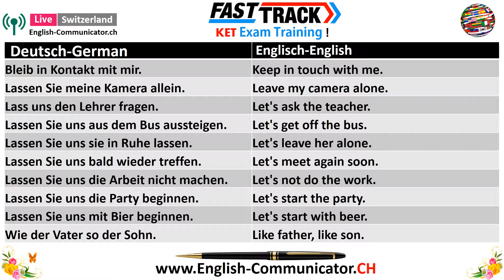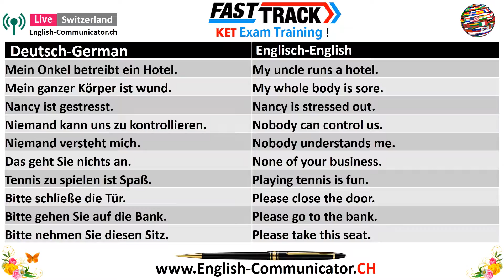# 17 KET Key English Test Cambridge Prüfungsvorbereitung Englisch Sprachkurse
Englisch Sprachprüfung Cambridge Englisch Englisch Test Lesen Schreiben Sprechen Hören Zurich Aargau Baden Bern Brugg Dietikon Englisch Sprachkurs Lehrunterricht Unterricht Aarau Wettingen KET Key English Test Cambridge Exam A1 A2 B1 B2 Stufe Niveau in German im Deutsch prüfvorbereitung  sprachschule
sprachunterricht In german Auf Deutsch Stufe niveau level A1 A2